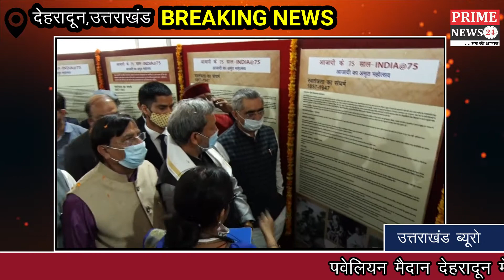देहरादून में आजादी के 75 वर्ष पूर्ण होने पर अमृत महोत्सव कार्यक्रम को मुख्यमंत्री ने किया शुभारंभ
देहरादून में आजादी के 75 वर्ष पूर्ण होने पर आयोजित अमृत महोत्सव कार्यक्रम को मुख्यमंत्री ने किया शुभारंभ